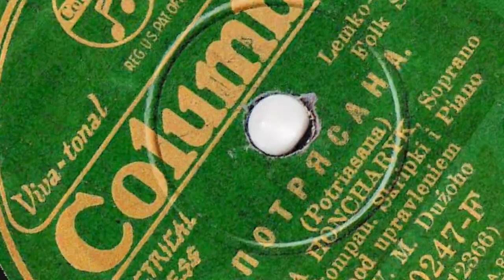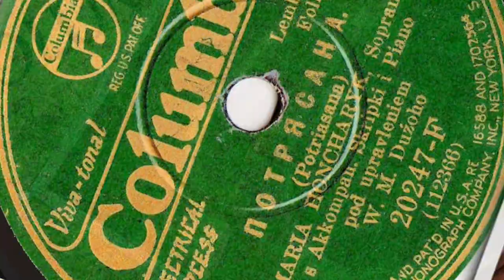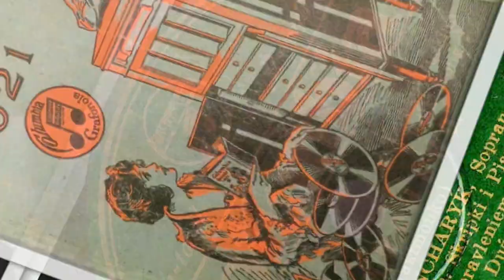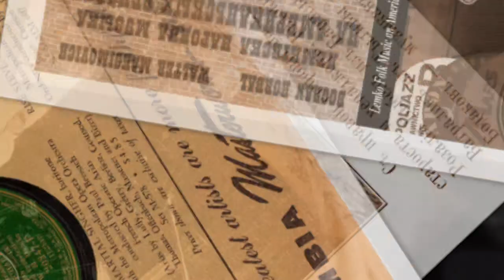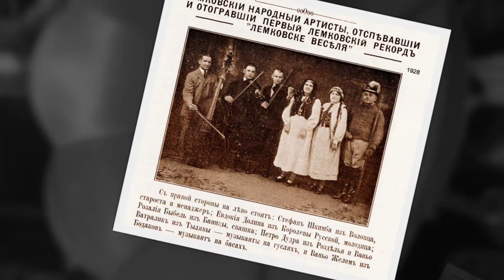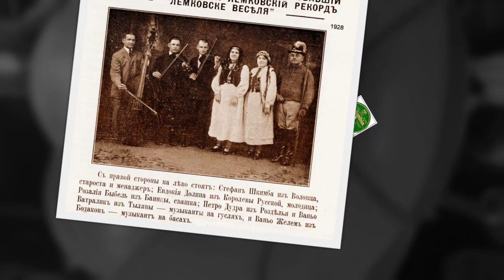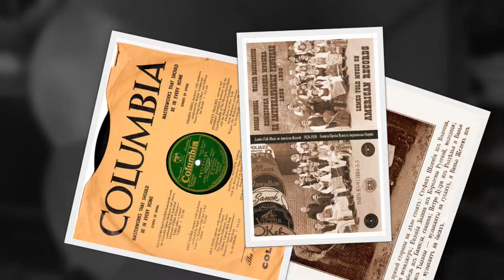Lemko-Rusyn 78rpm recordings, 1930. Columbia 20247-F. Якимонько / Потрясана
New York City, October, 1930. Columbia 20247-F. Side 1: Якимонько / Yakimonko / Side 2: Потрясана / Potriasana. Maria Honcharyk [ born Geriak, 1894 Hanczowa/Lemkovyna – 1979 Stamford, Connecticut, USA ] –soprano.